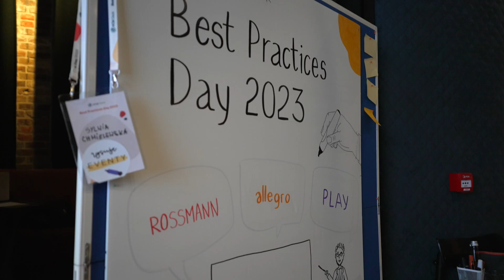HCM Deck | Best Practices Day 2023 | Aftermovie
Best Practices Day 2023 za nami!
Wyjątkowe spotkanie w gronie ponad 100 ekspertów HR i L&D, case studies od Rossmanna, Allegro i Play oraz networking i wymiana wiedzy w luźnej Deckowej atmosferze 🎉

Do zobaczenia na kolejnych wydarzeniach od HCM Deck!